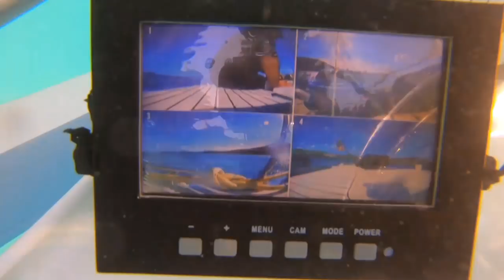Platypus craft by Moloch Art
An amazing video of platypus craft - the first boat with a semi submersible position -  in Noumea showing the ship capacities : enjoy the video as you are navigating and diving with this unique diving ship!

This boat goes at 20 knots at the surface with 5 people on it! And it goes underwater in one click! in 1 mn you are underwater exploring shallow waters! This unique boat is totally new & has been released to its first customer in 2019, Sebastien Charbonnier, Seascape Company.

Naval architect: VPLP Design
Shipyard & design: CDO Innov

Credit Video by Moloch Art, France
Underwater images captured by Moloch Art, France
Drone images captured by Nicolas Medard, New Caledonia